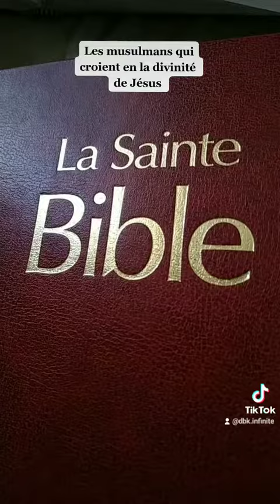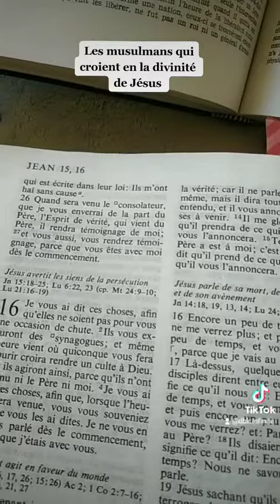De + en + de musulmans témoignent malgré eux de la divinité de Jésus-Christ ✔️